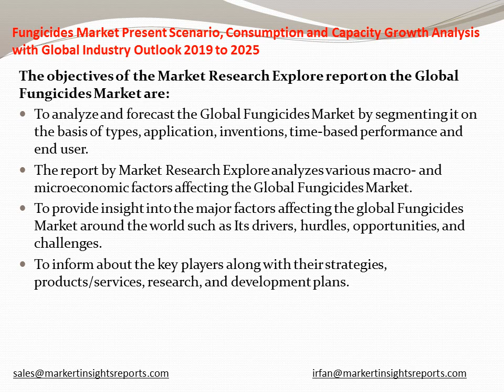2019 Future of Global Fungicides Market to 2025 Growth Opportunities, Competition, Trends and Outlo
Inquire for Fungicides Market Research Report with in Depth Industry Analysis and forecast till 2025